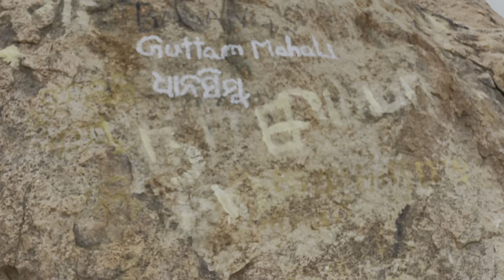வரடிகல்லை சுற்றிவந்தால் குழந்தை இல்லாதவர்கலுக்கு குழந்தை பிறக்குமா?😲🤔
🌱🍯எங்களிடம் சுத்தமான தேன் மற்றும் தேனீப்பெட்டிகள் கிடைக்கும்🍯🌱

🇮🇳🍯📦🚚எங்களது தயாரிப்புகளை இந்தியா முழுவதும் வளங்குகிறோம்🇮🇳🍯🚚

1/2 கிலோ தேன்🍯
1 கிலோ தேன்🍯
5 கிலோ தேன்🍯
10 கிலோ தேன்🍯
30கிலோ தேன்🍯
🍯🌱வாடிக்கையாலர்கேர்ப்ப மொத்தமாகவும் சில்லரையாகவும் கிடைக்கும்.🍯🌱

🌴🌾🐝விவசாயத்தில் மகசூல் அதிகரிக்க மற்றும் மகரந்த சேர்க்கைகாக தேனீக்கலுடன் தேனீப்பெட்டிகள் வளங்குகிரோம்🐝📦🌱

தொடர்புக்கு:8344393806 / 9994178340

🌱🍯We have pure honey and beehives available🍯

🌱 🇮🇳🍯📦🚚We serve our products all over India🇮🇳🍯🚚
1/2 kg honey🍯
1 kg of honey🍯
5 kg of honey🍯
10 kg of honey🍯
30 kg of honey🍯
🍯🌱 Available in wholesale and retail for customer Requirements 🍯🌱
🌴🌾🐝Beehives are grown with beehives to increase agricultural yields and pollination🐝📦🌱

*எங்களிடம் சுத்தமான தேன் கிடைக்கும்🍯🌱*

*We serve our products allover India 🇮🇳*

🍯*இது போல சுத்தமான தேன் எங்கு கிடைக்கும் என்று  தேடுபவர்களுக்கு உங்கள் *watsapp*facebook *instagram*குழுவில் மற்றும் உரவினர்களுக்கு பகிரவும்*🕊️🙏🌱

*தேனை குழந்தைகள் முதல் பெரியவர்கள் வரை அனைவரும் பயன்படுத்தலாம்*

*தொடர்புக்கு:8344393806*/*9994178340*